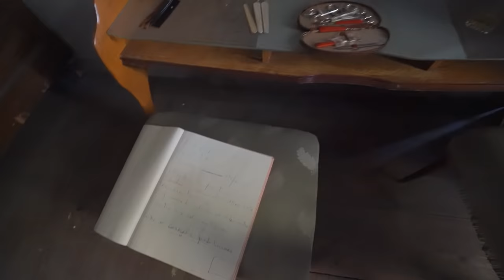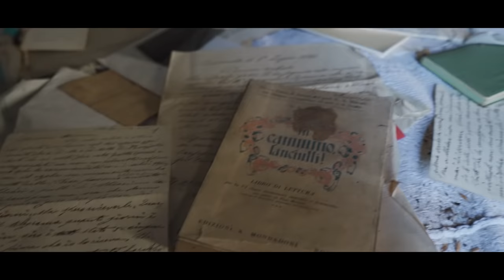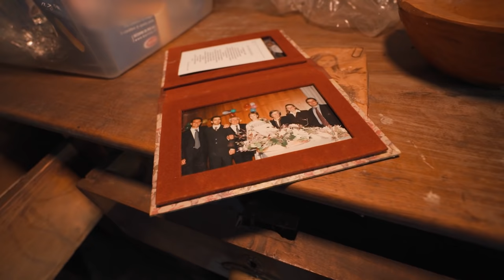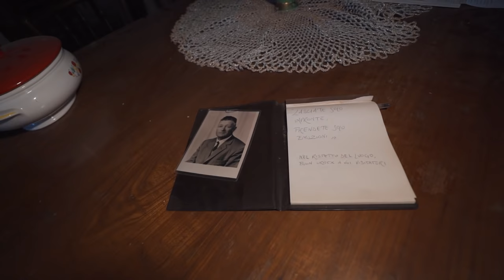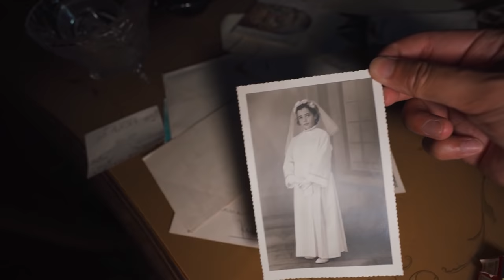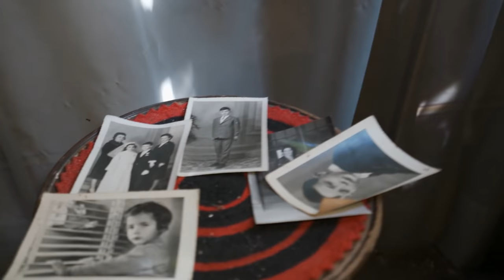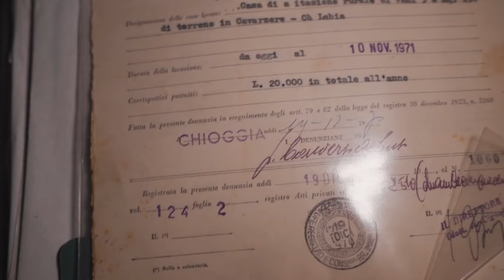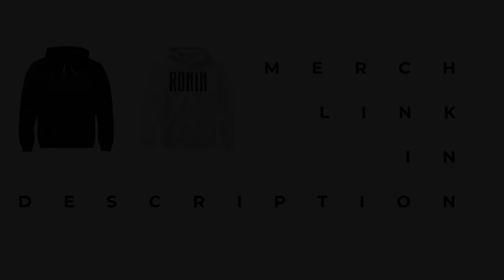Abandoned Millionaires Mansion Family With Kids Packed Up And Left Everything